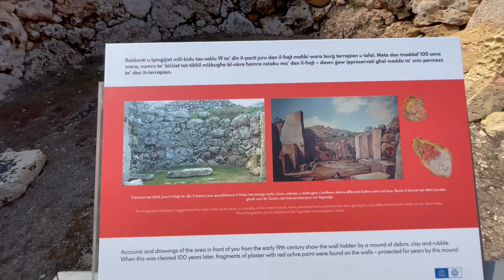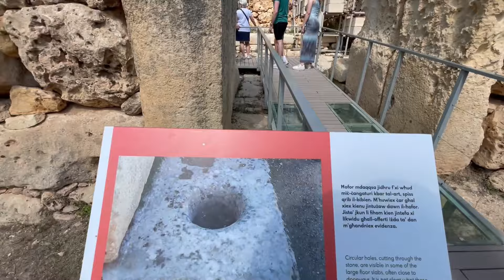Templo de Ggantija 4K - Malta 2023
El complejo del Parque Arqueológico de Ġgantija es un monumento prehistórico único situado en el centro de un extraordinario paisaje arqueológico, la meseta de Xagħra en la isla de Gozo. Consta de dos estructuras construidas entre c.3600 y c.3200 a.C.

A pesar de su antigüedad, el monumento se conserva en un estado de conservación considerablemente bueno. Los constructores del Neolítico utilizaron tanto Globigerina como piedra caliza coralina de origen local. La resistente piedra caliza coralina se utiliza ampliamente en Ġgantija, mientras que la piedra caliza Globigerina, más suave, se reserva para muebles interiores, como puertas, altares y losas decorativas.

El sitio consta de dos estructuras, con entradas separadas y un muro delimitador común. Cada unidad consta de varios ábsides que flanquean un corredor central. Dos fragmentos de yeso con ocre rojo, ahora expuestos en el Centro de Interpretación del Parque Arqueológico de Ġgantija, sugieren que las paredes internas fueron enlucidas y pintadas.